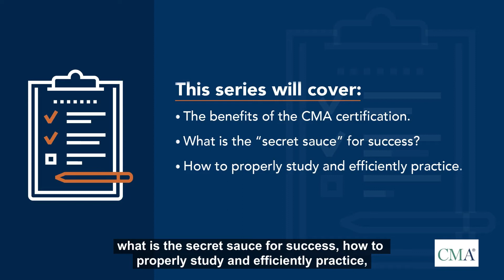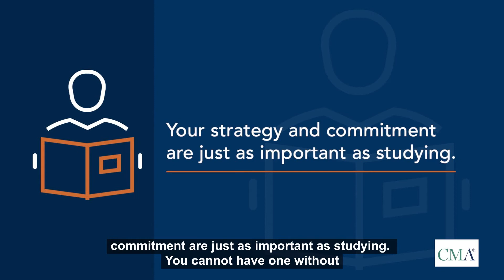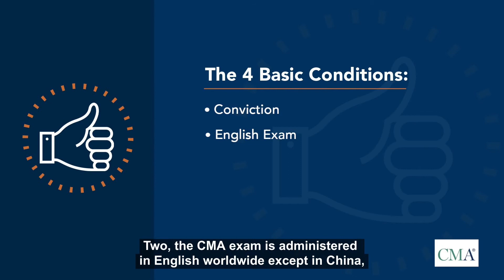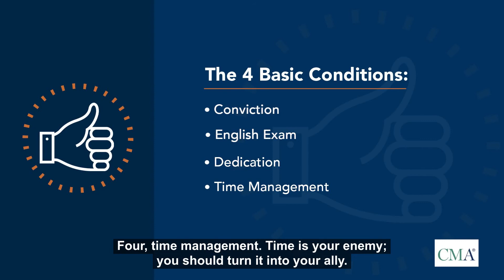EP 1: Four secrets to passing the U.S. CMA exam – Passing the U.S. CMA Exam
Here are the four secrets to passing the U.S. CMA exams from U.S. CMA Expert Instructor Gaby Lahoud.